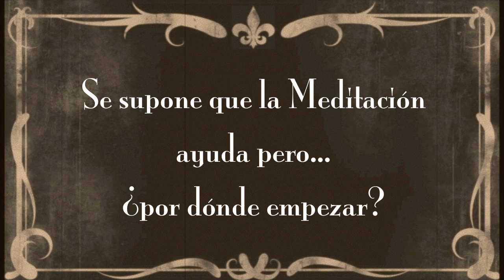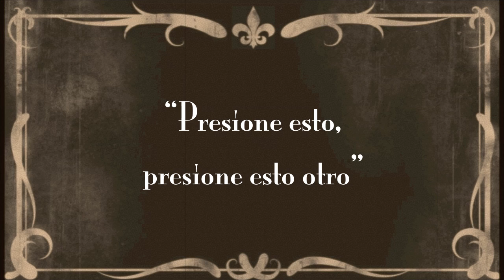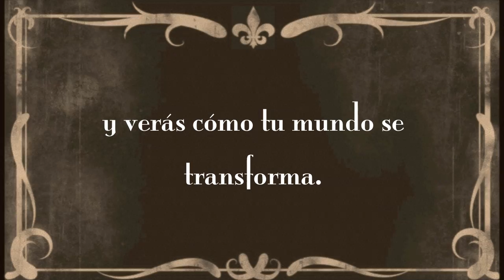"PELÍCULA MUDA" | "MANTENER LA CALMA" Y SEGUIR ADELANTE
En este sitio encontrarás una serie de recursos que te ayudarán a participar e incrementar  la práctica de la meditación.

Descarga aqui:
Online 1-2-1 Guided Meditation now available wherever you live in the world, find out more